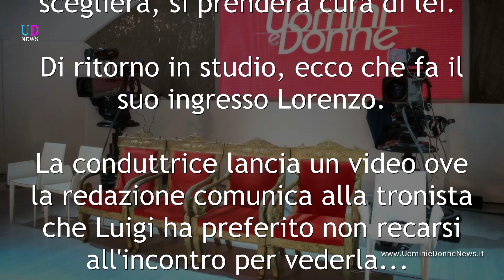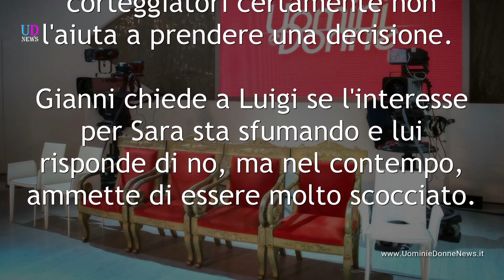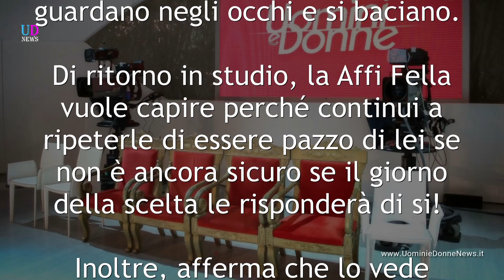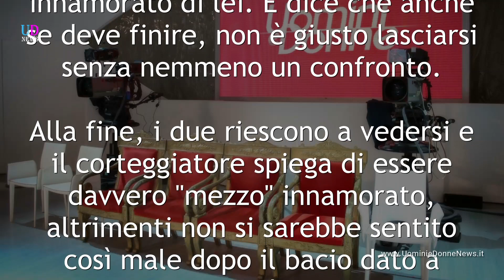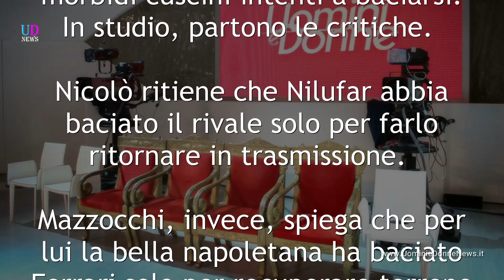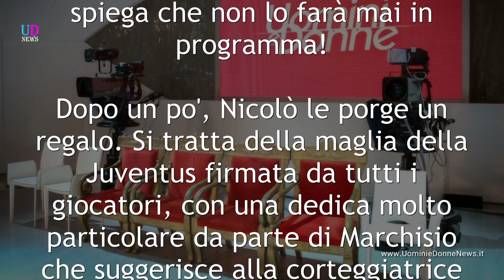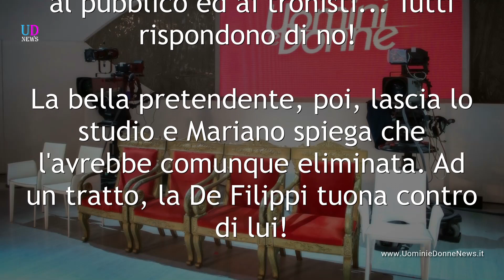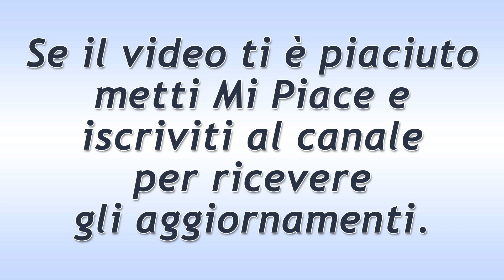Anticipazioni Uomini e Donne: Maria tuona contro Mariano! Il ritorno di Giordano!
Anticipazioni Uomini e Donne, registrazione trono classico 17 aprile 2018. Giordano ritorna! Sara litiga con Lorenzo! Nicolò prossimo alla scelta! Maria rimprovera Mariano!